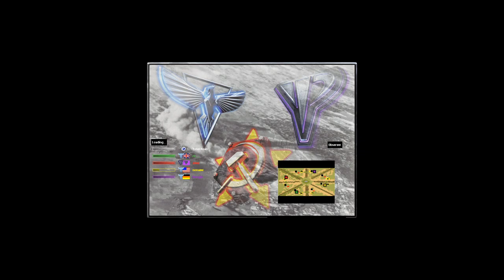Boggle04s - Oil In the Center 1.1 2V2V2V2 - Red Alert 2 & Yuri's Revenge online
Yosef Anan#9239